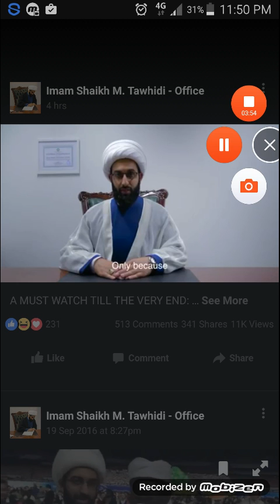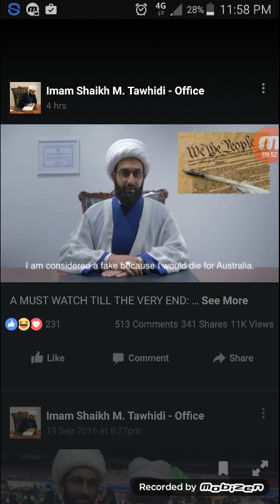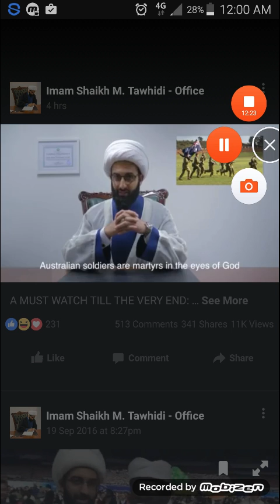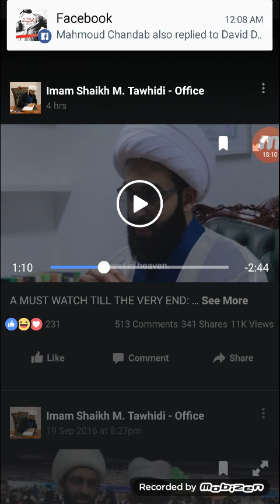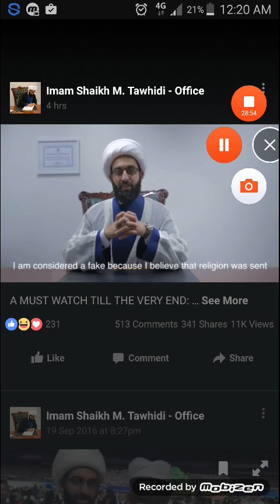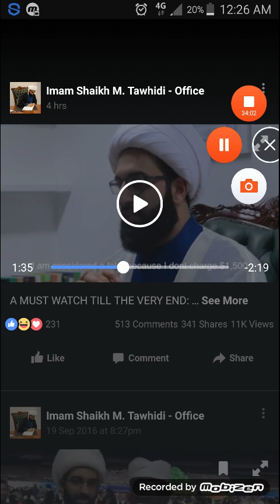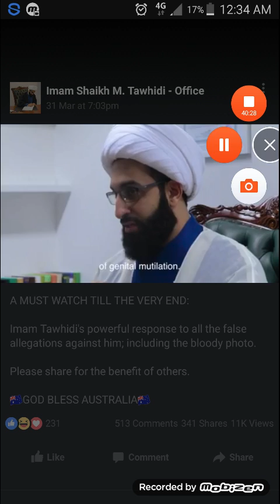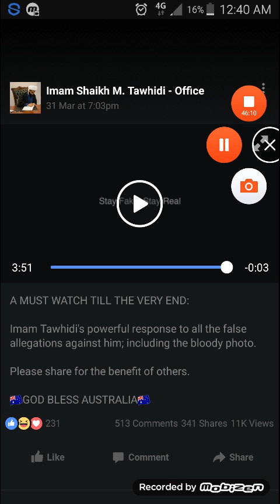Response to: Imam Shaikh M.Tawhidi-Office. Part 1/2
My first video exposeing fake Sheik Tawheedi